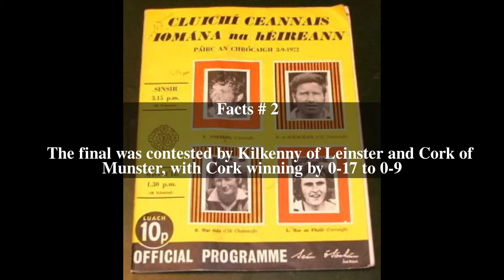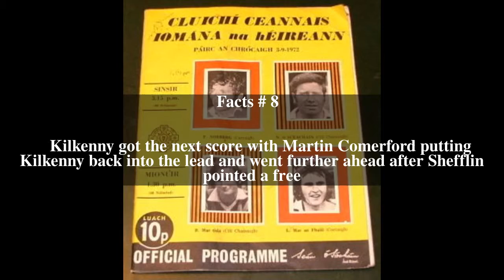2004 All-Ireland Senior Hurling Championship Final Top # 16 Facts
2004 All-Ireland Senior Hurling Championship Final Top # 16 Facts